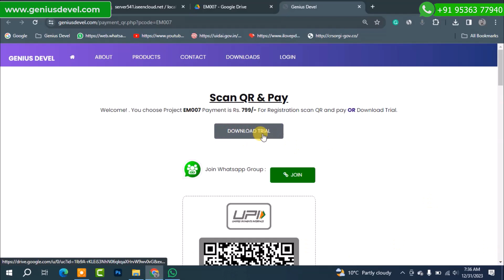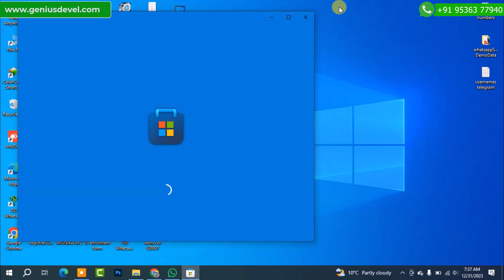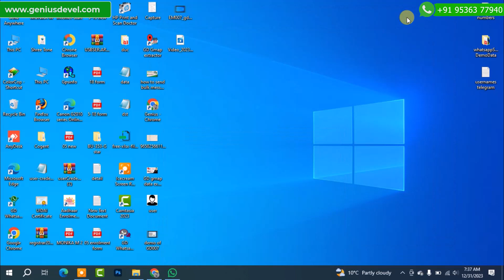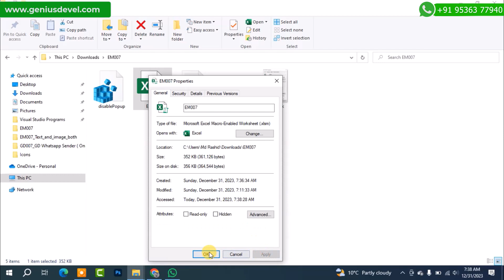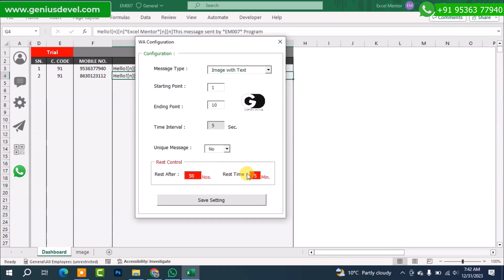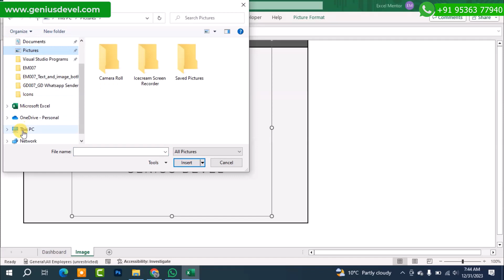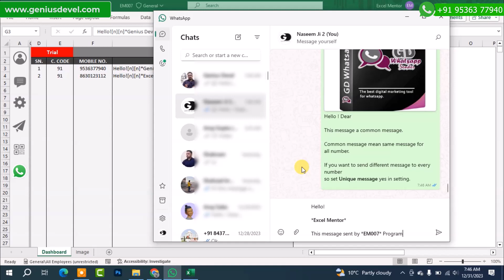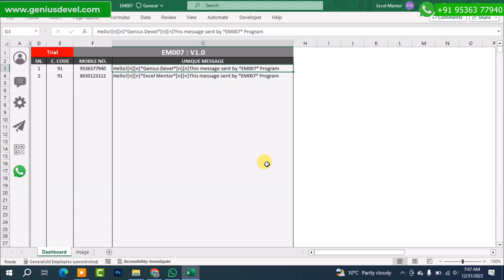Send whatsapp bulk message with excel | whatsapp with excel in bulk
in this video i will share a whatsapp marketing proram with excel. if you want to send whatsapp messages to your customers using excel so you can use this program an send unlimitesd whatsapp messages using excel so know more about this program watch the video till end. lets start.

Support Call/message on whatsapp
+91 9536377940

Related Questions
how to send whatsapp with excel,
excel se whatsapp kaise send kare,
excel se whatsapp message kaise bheje,
excel se whatsapp message kaise send kare,
send whatsapp message using excel,
excel to whatsapp with excel,
whatsapp message send using excel,
whatsapp, message with excel